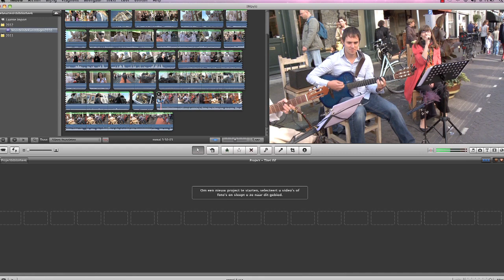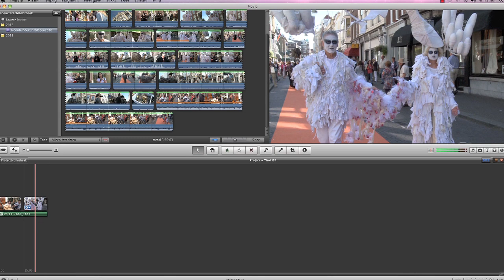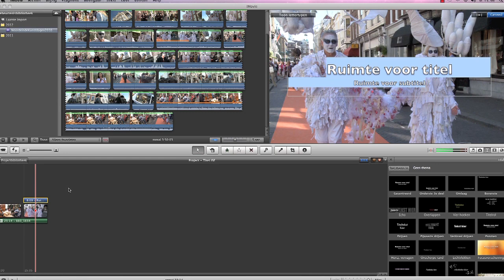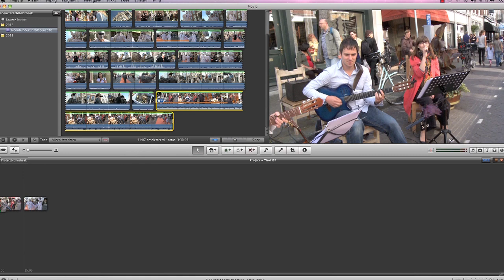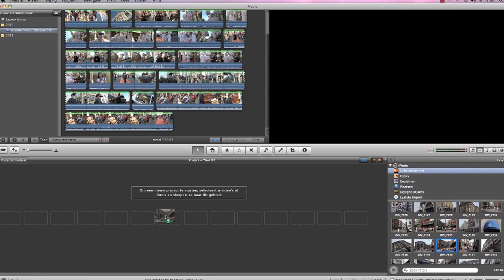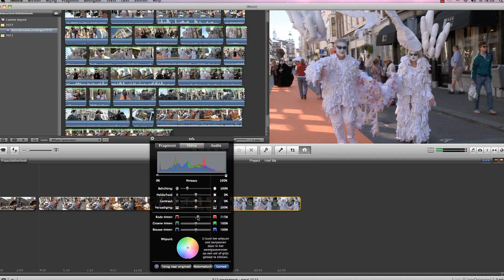Werken met iMovie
Een korte inrtroductie over het werken met Apple's iMovie videomontagesoftware. Deze clip maakt deel uit van de serie videoclips over het werken met beeldschermpresentatiemedia als ondersteuning van het boek Beeldschermpresentaties van John M. Vijlbrief. Dit boek is uitgegeven door de Sdu/Academic Service. Meer informatie, bezoek dan
Lees ook het boek De internet televisierevolutie. Eveneens uitgegeven door de Sdu/Academic Serice.